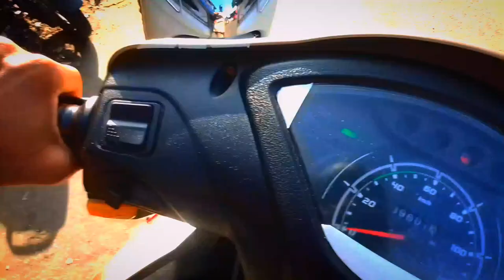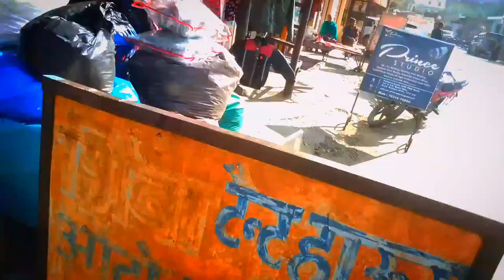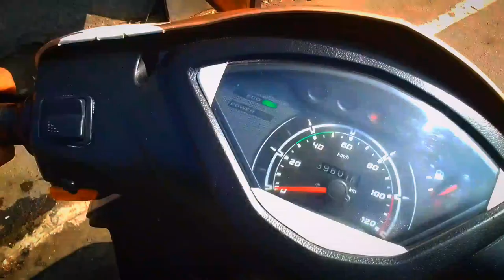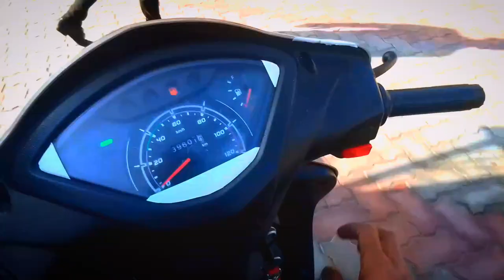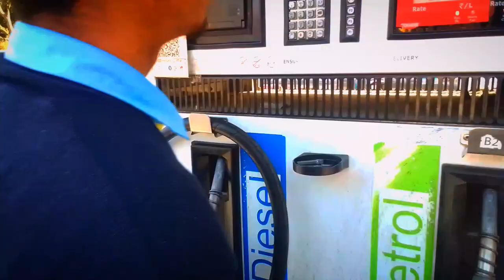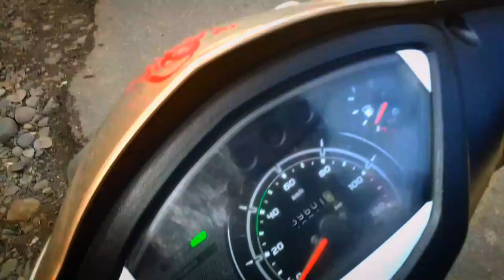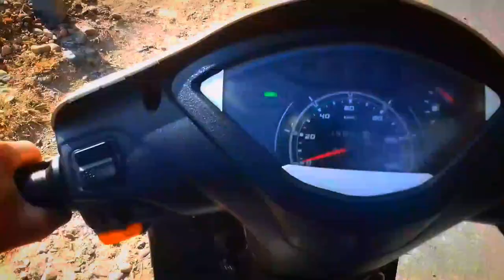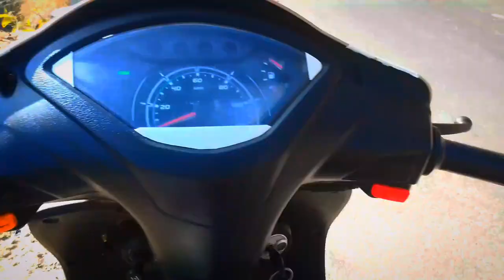80,000 Ke New Shoes 👟|| 1st Time Record in Market ||People Epic Reactions🤩|| Meter fir thik nhi hua🥺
80,000 Ke New Shoes 👟 || 1st Time Record in Market ||People Epic Reactions🤩|| Mota Kharcha